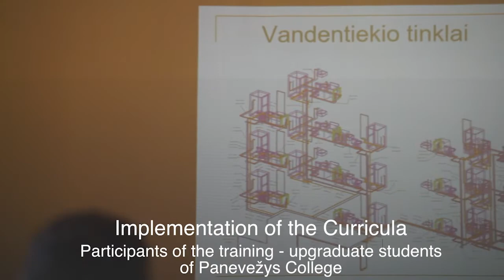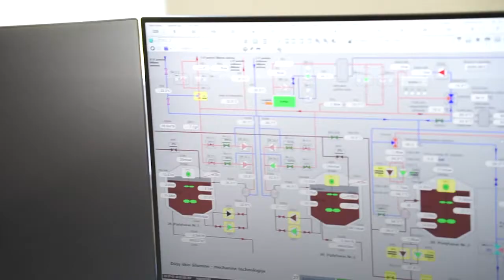Video D Training Technologies water supply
WWW&CE - Management and Technologies of Water, Waste Water, Waste and Circular Economy